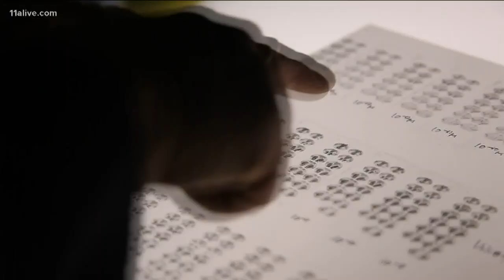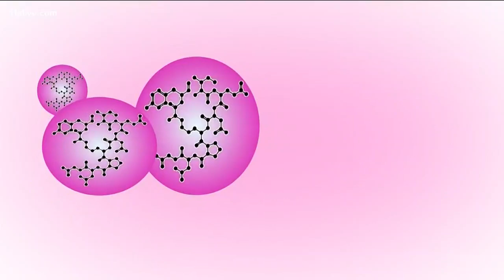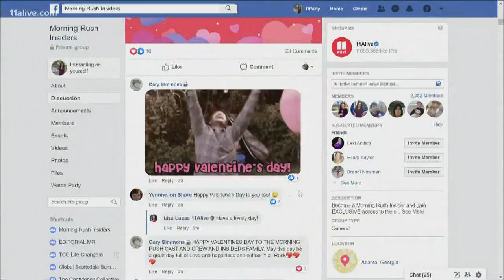Does love come from the heart or from the brain? Experts explain!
One Emory professor breaks it down. Let's just say, a hamster-like animal has helped scientists discover more.